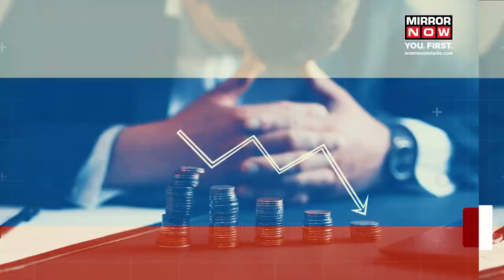Putin Declares Landslide Victory in Russian Presidential Polls: A Look at His Path to Power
Russia's Election: Vladimir Putin's journey from his KGB background to a potential fifth term as President of Russia, delves into pivotal moments of his political trajectory. This encompasses his ascent to power, management of economic obstacles, and contentious foreign policy choices. The profound influence of Putin's leadership on Russia's internal stability, global diplomacy, and media environment has been evident. Here's an exploration of his political era from 1999 onwards in Russia.